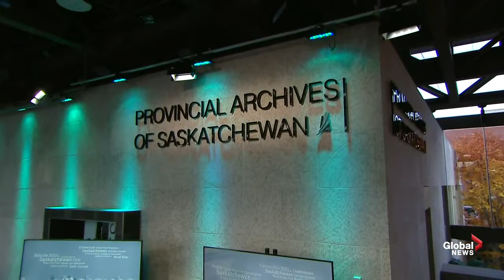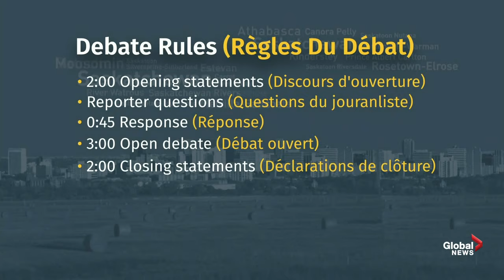Saskatchewan election 2020: Party leaders Scott Moe, Ryan Meili debate ahead of election | FULL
The leaders of Saskatchewan’s two largest political parties took part in the only televised debate of the election campaign on Wednesday night. The one-hour debate saw Saskatchewan Party Leader Scott Moe and NDP Leader Ryan Meili going head-to-head.

A panelist of journalists – Global’s Allison Bamford, CBC’s Adam Hunter, Postmedia’s Murray Mandryk and Vanier Scholar Merelda Fiddler –  asked the party leaders questions centred on COVID-19, the economy, health care and Indigenous issues.

Both leaders were asked about how they would prevent the spread of COVID-19, and if that includes a mask mandate, with Moe saying the public health guidelines that remain in place are effective.

“We have a very clear masking policy that is there today. If you can create that physical distancing a mask is not required,” Moe said.

Meili said he would like a threshold implemented that would require masks. He also criticized Moe on failing to speak out about the anti-mask movement.

While both NDP Leader Ryan Meili and Sask. Party Leader Scott Moe agreed their parties need to engage with Indigenous communities, both had opposing views on how it should be done, with Moe saying engagement needs to come by investing in their economies and Meili stating that more needs to be done to “close the gaps" in healthcare, education, justice and employment.

Moe also said that his party has a plan to balance the budget by 2024, and accused the NDP of having “no plan,” saying that Meili “has a plan to make a plan to balance the budget.”

The debate was a first for Moe and Meili, who both won their party leadership contests two years ago.